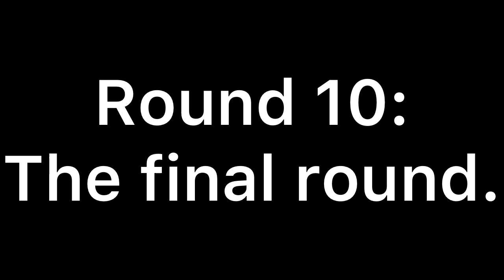Th[e] 48 s[e]cond final[e]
ben26 / Luigikart12
(in seriousness this is a reupload of r10 vs islam kuma/мамка_вустерова окда)